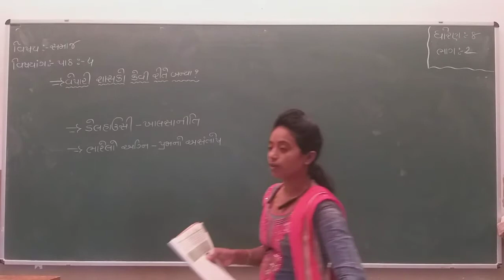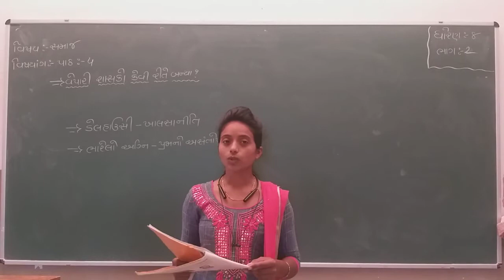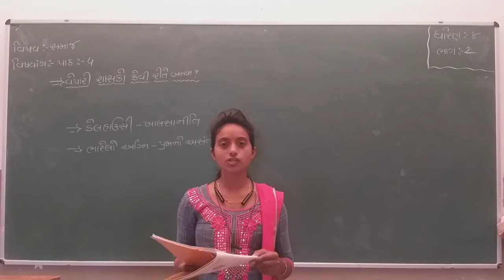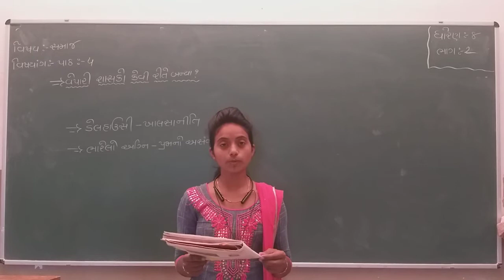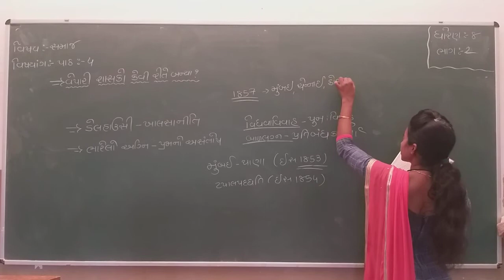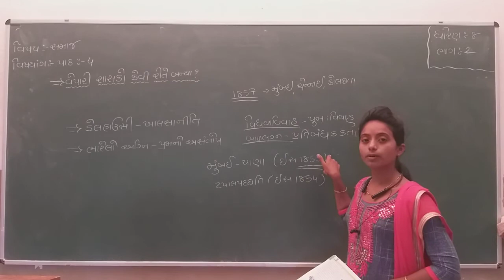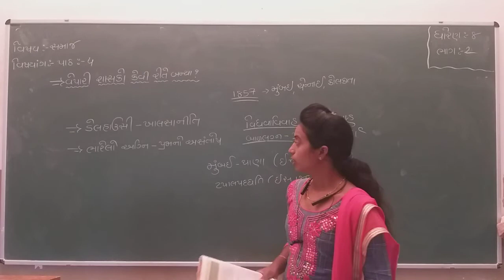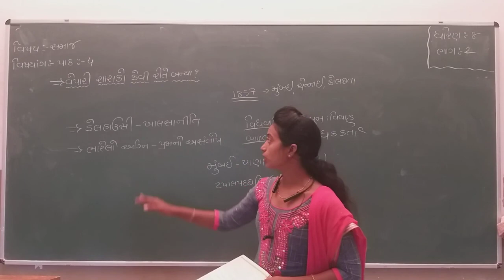Std 8 | Social Science | Chapter 4 | Part 2